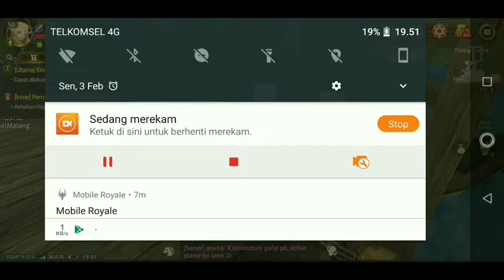Kenangan Main Bug Sailing Seumur Hidup World of Dragon Nest Nexon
Hanya Sebuah Tontonan dimana merindukan kita pernah bermain ini.
Games WODN
World Of Dragon Nest

Username : EVOS PotterIndra

Streaming On

Spesifikasi Handphone

Asus Zenfone Pro M 1 RAM 3
Launch :: 2018, April
Display :: 1080 x 2160 pixels, 18:9 ratio (~404 ppi density)
Platform :: Android 8.1 (Oreo), upgradable to Android 9.0 (Pie)
Memory :: MicroSD, Internal 32 GB, 3 GB RAM
Camera :: 13 MP, f/2.2, 25mm, PDAF, 5 MP, f/2.4, depth sensor
Selfie Camera :: 8 MP, f/2.2, 26mm

KABAR UPDATE